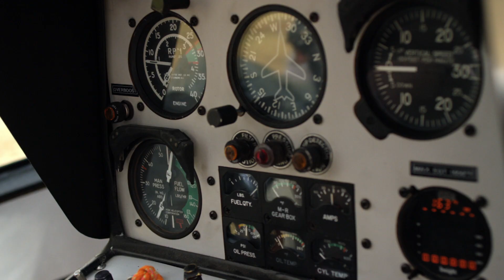North of Known- Food Caches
The style of the expedition is important and in the case of crossing the Alaska Range by foot and paraglider, the film's protagonists, Gavin McClurg and Dave Turner were adamant that no outside support would be allowed. Which meant putting in food caches in advance. Here's how we did it.